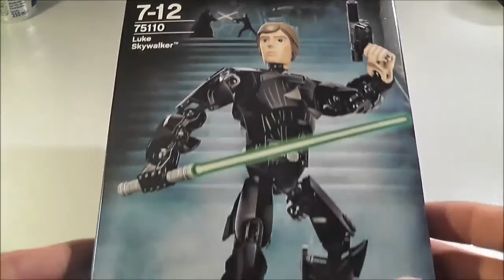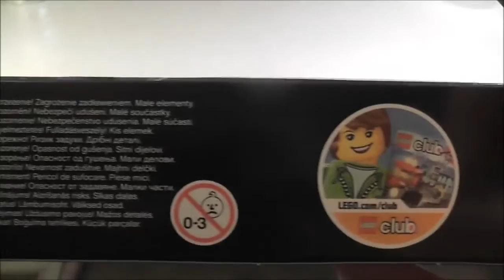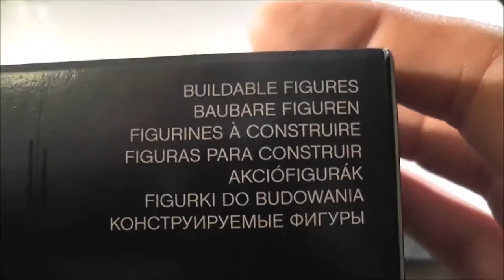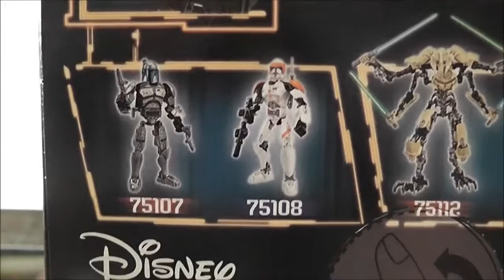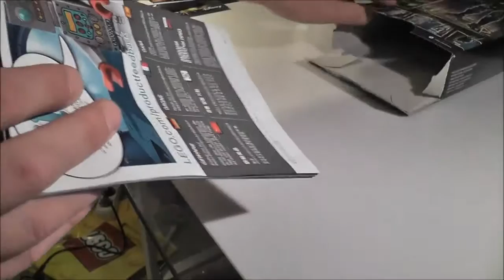LEGO Star Wars Set 75110 Luke Skywalker - Unboxing + Review (german deutsch)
Hier mal wieder ein neues LEGO Set für euch.

Luke Skywalker
Set Nr: 75110
Teile: 83
Preis: 29,99 €

Viel Spaß :)